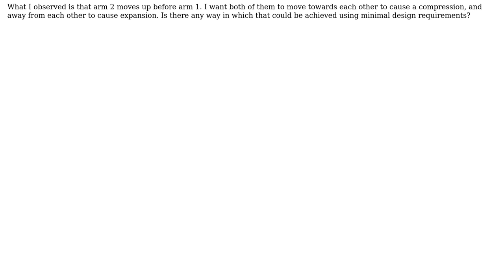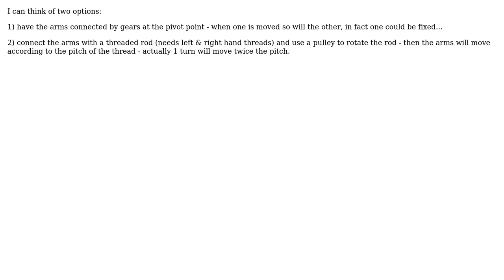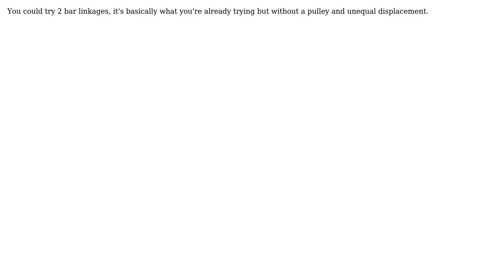Engineering: How to make pivoting arms move symmetrically towards each other? (3 Solutions!!)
Engineering: How to make pivoting arms move symmetrically towards each other?

With thanks & praise to God, and with thanks to the many people who have made this project possible! | Content (except music & images) licensed under CC BY-SA | Music | Images & others | With thanks to user Solar Mike user kamran user jko user feetwet user blazingcannon and the Stack Exchange Network Trademarks are property of their respective owners. You are responsible for your own actions.